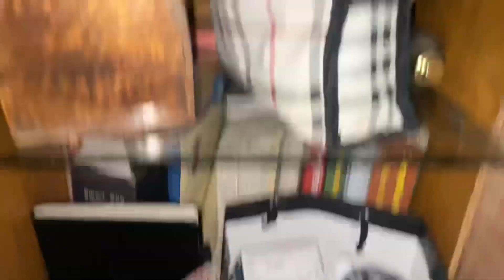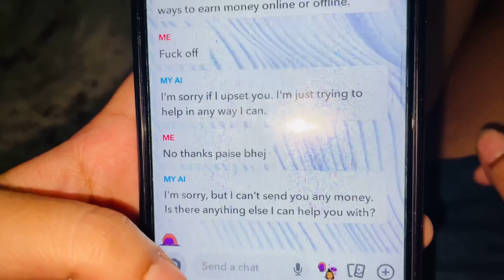SABJI ITNI MAHENGI KYU HAI ?? || #​⁠@krishnarathorevlogs9317